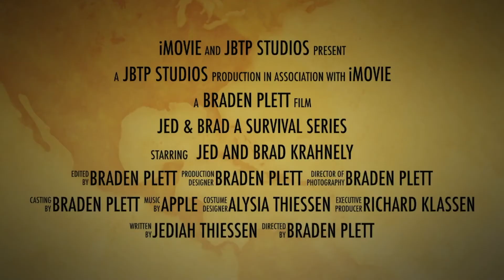Jed & Brad - Survival Show | Part 1 | Gecko Hunting in Belize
Welcome to the first part of Jed & Brad's Survival Show. We hope you enjoy watching us fight through the wildness of Belize to bring you the greatest of content known to man!! There are 5 parts to this series right now, so be sure to stick around for more, and if you want more after that, then put it in the comments leading up to the end of this series, and we'll see if we can create some more videos doing other adventures!

So for those of you who don't know, I went on a trip down to Belize with my school's (SBC's) drama team New Creation over Spring Break this year, and while we were down there, we were able to go on a few adventures, this being one of them, and I decided that I would have fun making a video series to a) give myself something extra to do, and b) so I could remember the trip more and share some of my experience with the world (you guys). DISCLAIMER* this is definitely dramatized, we are a drama team after all, and there was no danger in making this video, we just wanted to have some fun, and this was a cool adventure that we went on. I really hope you guys enjoy this video as much as I enjoyed being able to make it and be a part of it, and I hope you stick around for the series!!

Ross Bugden - Shoot on Sight